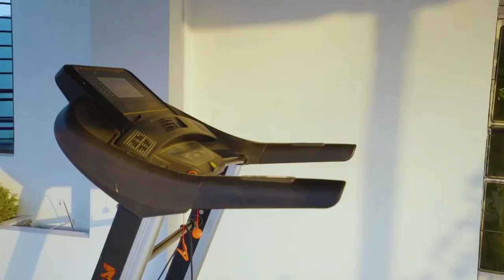Tualbung ah weekend kan hmang/Vlog- Zualbawihi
Min thlirtute chungah ka lawm em em e.